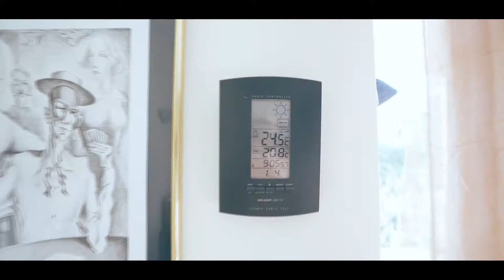SHINOBI VLOG WATTBIKE AND WALL Work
ON today's vlog we got the guys on the Wattbike to get their MMP maximum minute power, did some wall work and had steak on a stone and a sneaky romantica